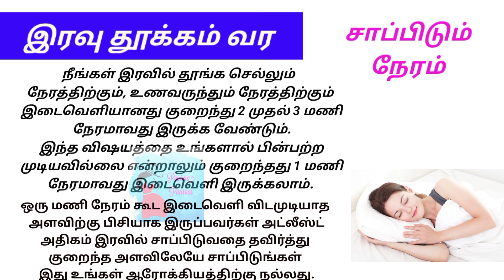தூக்கம் வர சின்ன டிப்ஸ் இதோ// சாப்பிடும் நேரம்//பயனுள்ள தகவல்